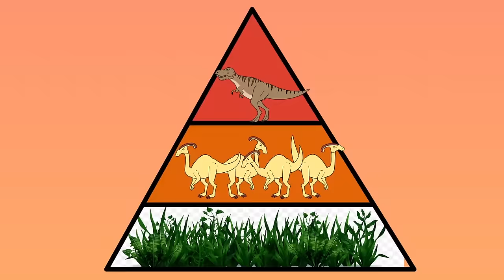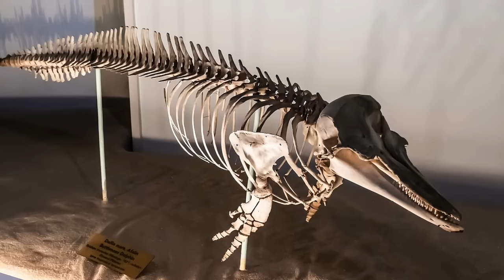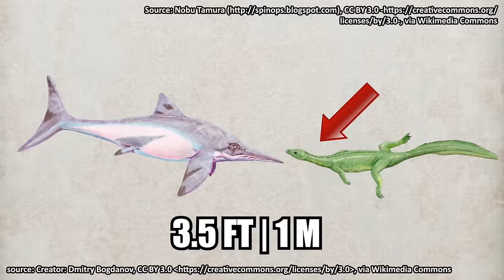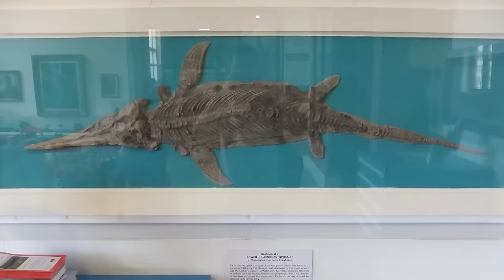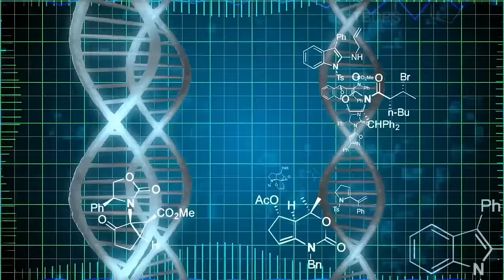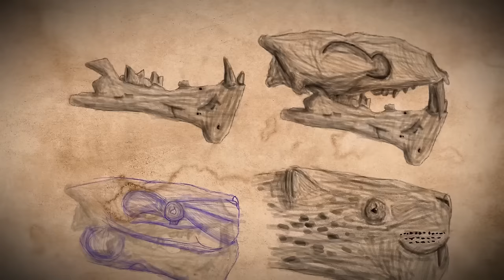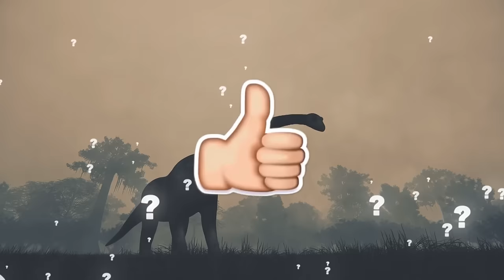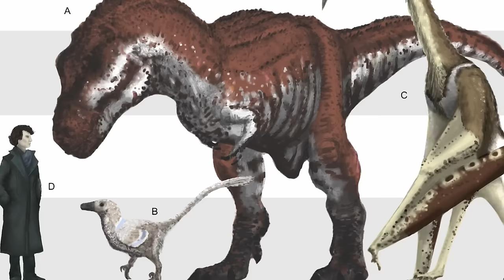Most SHOCKING Recent Discoveries Of Prehistoric Creatures